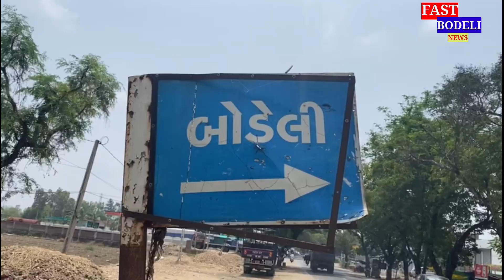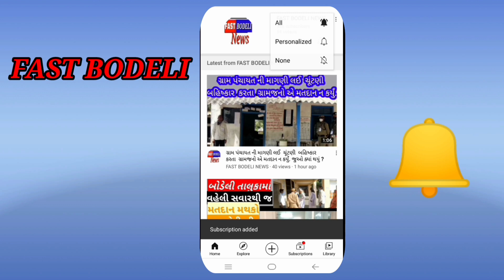નુપુર શર્મા નાં વીરોધમાં બોડેલીના મુસ્લીમ સમાજ ની દુકાનો સજ્જડ બંધ રહી